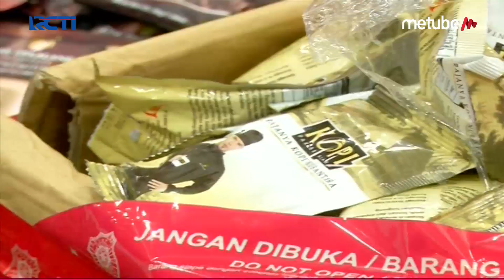BPOM & Penyidik Temukan 190 Ribu Kemasan Kopi Bergambar Artis Kadaluwarsa - SIS 21/05